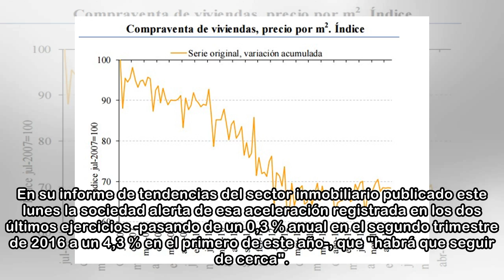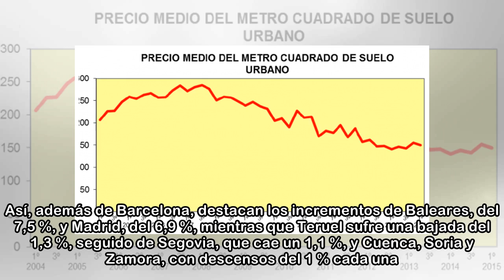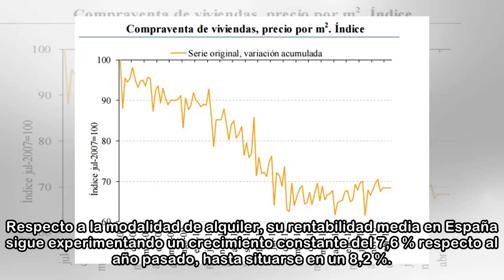El precio del metro cuadrado se encarece en 100 euros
El precio medio de la vivienda en España ha acelerado su crecimiento hasta un 4,3 % en 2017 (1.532 euros el metro cuadrado) respecto al año anterior, produciéndose la mayor subida en Barcelona, del 10...